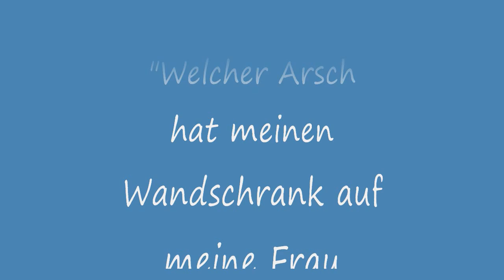Wieder kurzgefickt! Teil 52